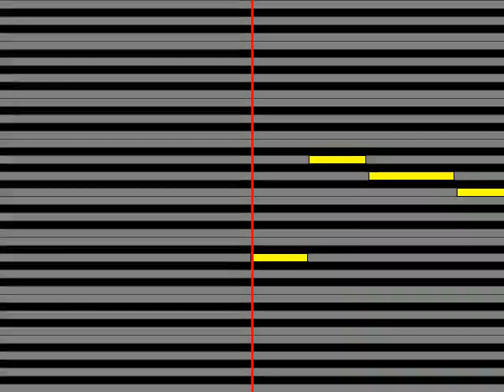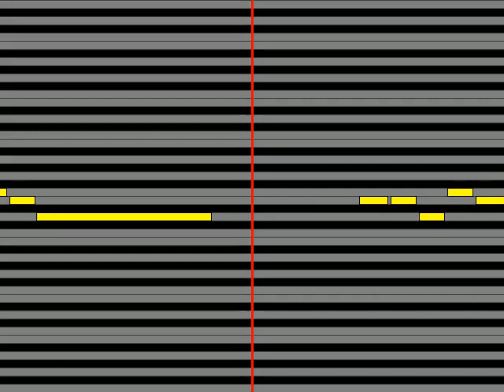【ガイドメロディ】 渡辺美奈代 両手いっぱいのメモリー